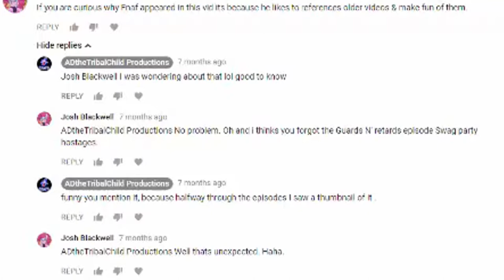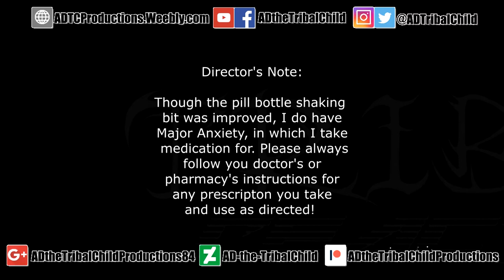TRIBAL Reaction: Guards N' Retards, "Swag Party Hostages" Reaction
TRIBAL Reaction #39: Guards N' Retards,  "Swag Party Hostage"

Apparently there's one GNG episode I missed after reacting to all the episodes, or at least  I though...

Got a question about this video?  Click the link to “Ask the TribalChild Intro and Rules” video and ask your questions on the comments

Created, Written and Produced by Adriel “ADtheTRIBALCHILD” Johnson

All clips and images (except noted below) by Adriel “ADtheTRIBALCHILD” Johnson

own or claim ownership of the rights of any outsourced media used. Please support the official releases.

The views and options in this video are only those of the content creator and not necessarily reflect those of the Dynasty Network.